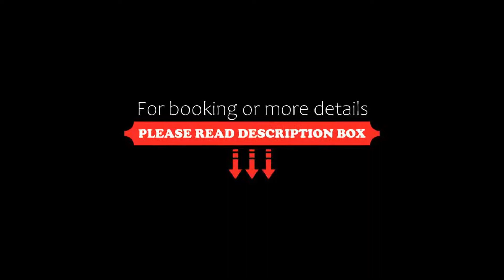Wyndham Garden Bangkok Sukhumvit 42 SHA Extra Plus, Bangkok, Thailand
About Property:
Wyndham Garden Bangkok Sukhumvit 42 - SHA Extra Plus has a restaurant, outdoor swimming pool, a fitness centre and garden in Bangkok. Boasting family rooms, this property also provides guests with a sun terrace. The accommodation offers a 24-hour front desk, room service and luggage storage for guests.
The hotel will provide guests with air-conditioned rooms with a desk, a kettle, a microwave, a fridge, a safety deposit box, a flat-screen TV, a balcony and...
Property Type: Hotel
Address: 19 Soi Sukhumvit 42, Sukhumvit Road Phra Khanong Sub District, Khlong Toei, 10110 Bangkok, Thailand
Searching For
1. Wyndham Garden Bangkok Sukhumvit 42 SHA Extra Plus - Bangkok - Thailand
2. Wyndham Garden Bangkok Sukhumvit 42 SHA Extra Plus - Bangkok - Thailand Address
3. Wyndham Garden Bangkok Sukhumvit 42 SHA Extra Plus - Bangkok - Thailand Rooms
4. Wyndham Garden Bangkok Sukhumvit 42 SHA Extra Plus - Bangkok - Thailand Amenities
5. Wyndham Garden Bangkok Sukhumvit 42 SHA Extra Plus - Bangkok - Thailand Offers and Deals
Audio Credit:
Track Title: Blank Slate
Artist: VYEN